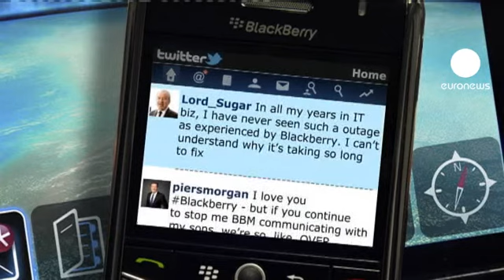قطع خدمات ارتباطی «بلک بری» در زمان حساس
خدمات ارتباطی تلفن های هوشمند «بلک بری» در هفته ای که گذشت برای مدت چهار روز در لندن قطع شد. وضعی که برای شرکت تولیدکنندۀ بلک بری بسیار ناخوشایند است. براساس نظرسنجی ای که نزدیک نه هزار نفر از کاربران بلک بری در آن شرکت داشتند، بسیاری قصد دارند آیفون های شرکت رقیب بلک بری، یعنی «اپل» را جایگزین آن کنند.